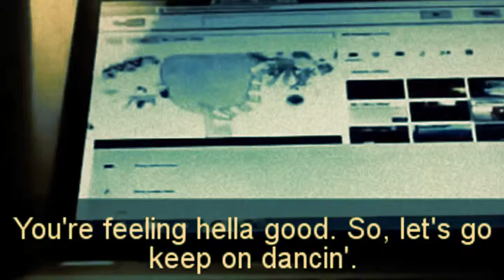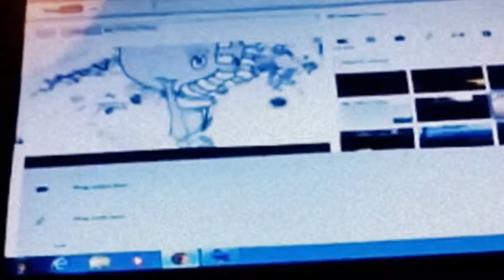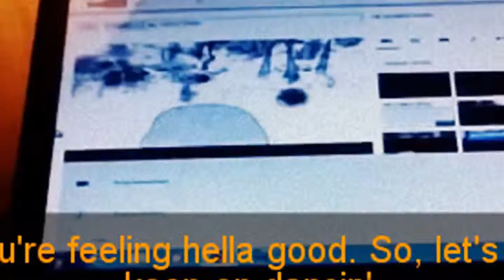Hella Good Remix in Stablized